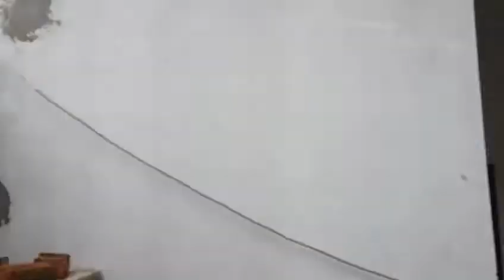bricks wall palastr technique home construction